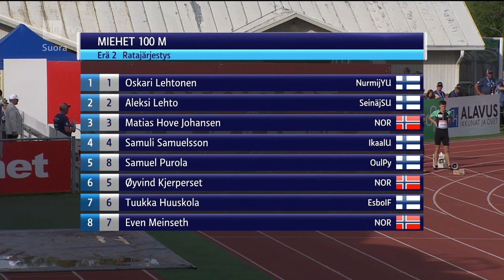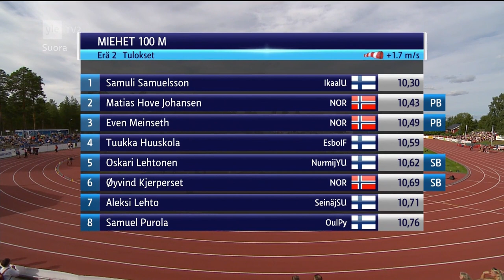100m | 10.43 (+1.7) PB | Kuortane Games 2020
Results:
1 Samuli Samuelsson  FIN  10,30
2 Matias Hove Johansen  NOR  10,43 PB
3 Even Meinseth    NOR 10,49 PB
4 Tuukka Huuskola  FIN   10,59
5 Oskari Lehtonen   FIN   10,62 SB
6 Øyvind Kjerperset   NOR 10,69 SB
7 Aleksi Lehto    FIN  10,71
8 Samuel Purola    FIN  10,76
Wind: +1.7